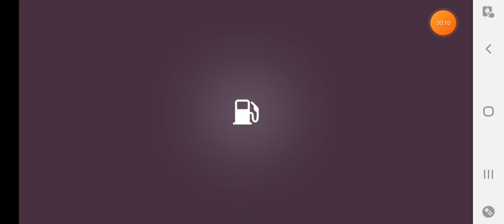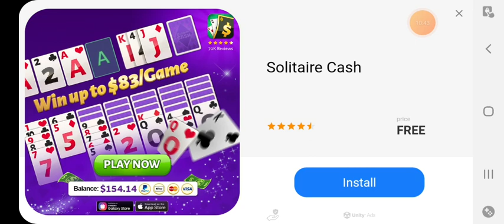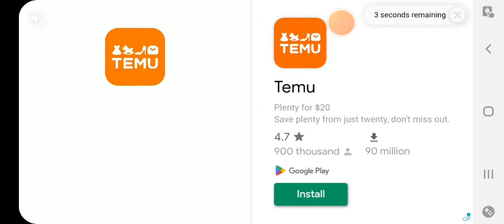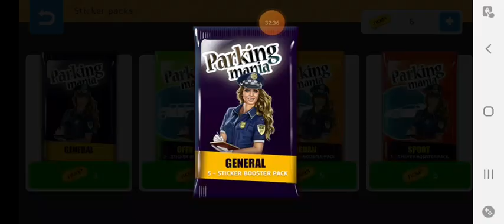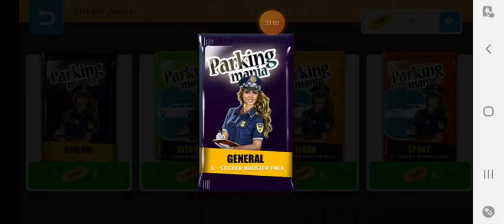parking mania 26#: levels 83-85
About Parking mania: Parking mania is a 'semi realistic' puzzle like mobile game where you drive, and eventually park, vehicles in a series of colorful looking levels.

In this episode, I beat levels 83-85. I hope you enjoy watching!

Sorry I couldn't record the audio, I wanted to but couldn't. It says that Parking mania isn't 'supported' for recording internal audio on xrecorder. Sorry, to whoever is reading this, if it bugs you, there's really nothing I can do about that.